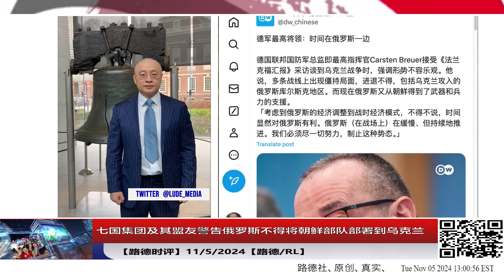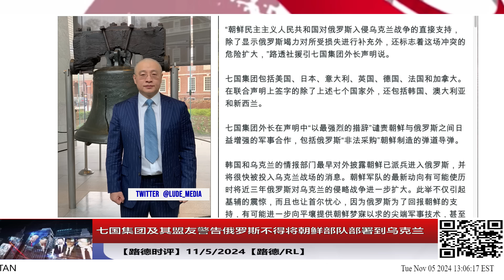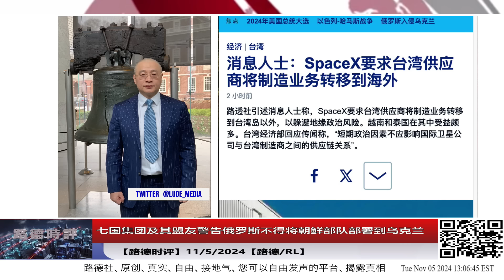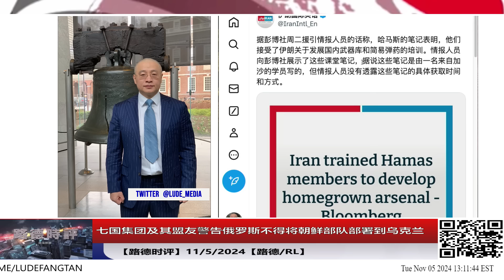七国集团及其盟友警告俄罗斯不得将朝鲜部队部署到乌克兰